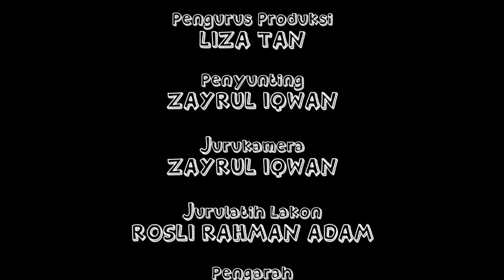Drama Pendek: "MAMAT OH MAMAT" (Dramatis Studio)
Drama Pendek ini dijayakan oleh para pelajar Dramatis Studio di bawah bimbingan Rosli Rahman Adam.

Kepada yang berminat untuk menyertai Dramatis Studio, sila hubungi talian 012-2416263 (Puan Liza)